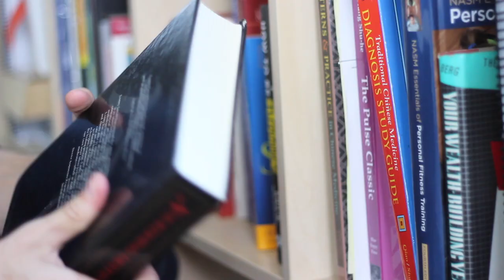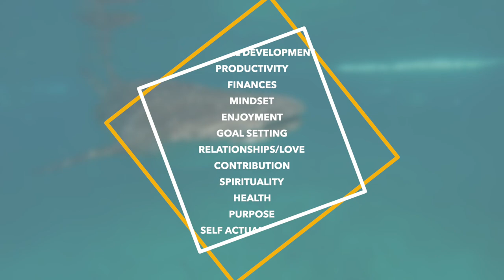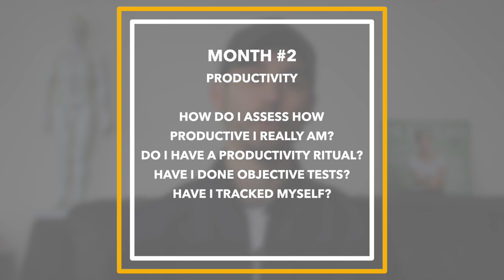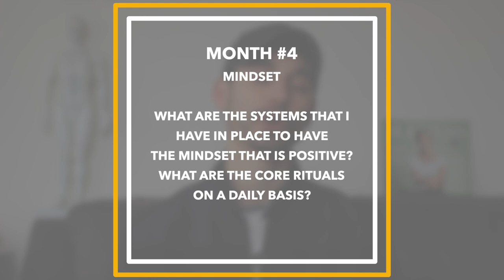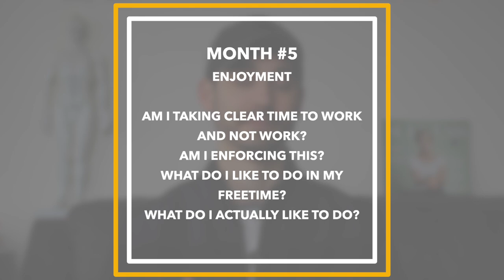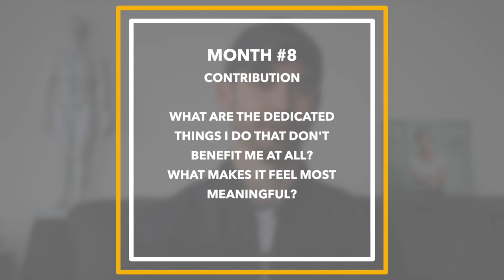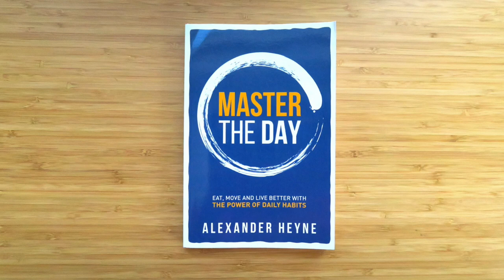A 12-Month Plan to Improve Your Life